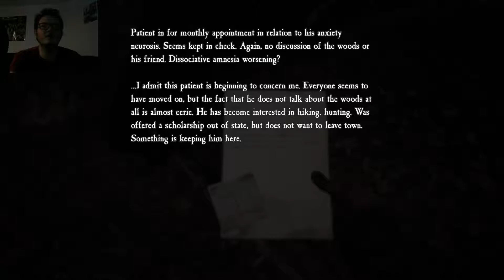Following the Trail | Blair Witch #9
This'll end well